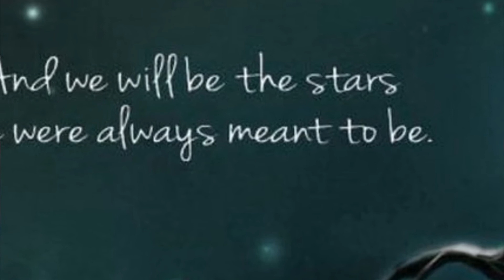¡¿Quién SALVARÁ a TONY STARK?!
En este vídeo hablamos de la teoria de quien podría rescatar a Tony Stark de una muerte segura en el espacio.